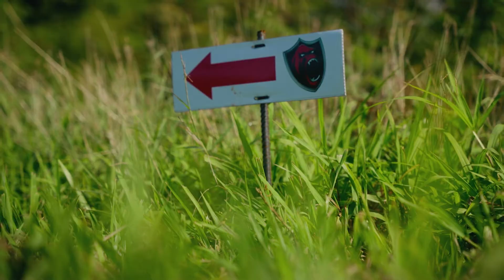Beast Obstacle Run 2022 - Recap